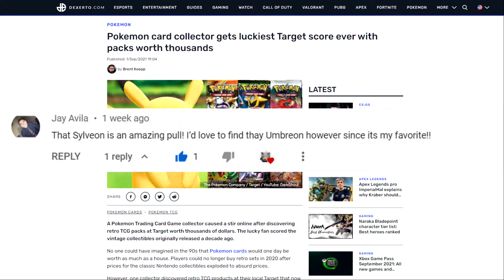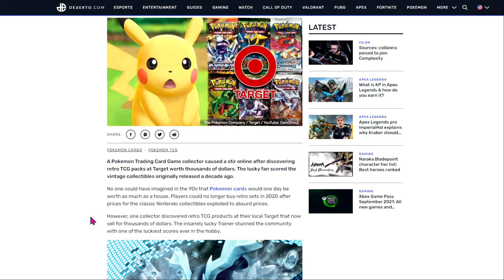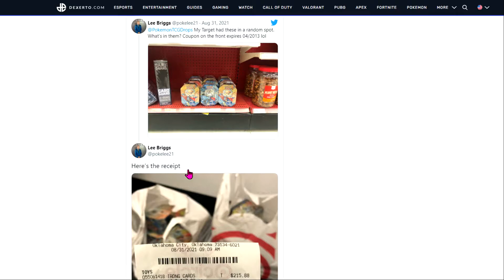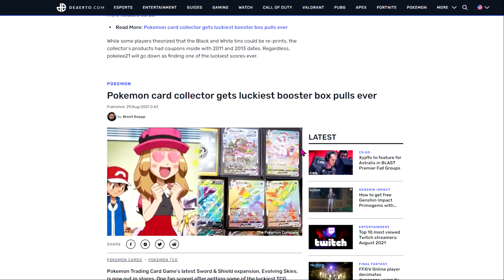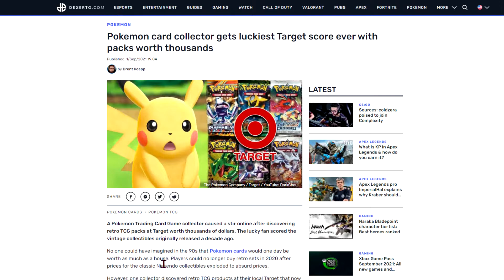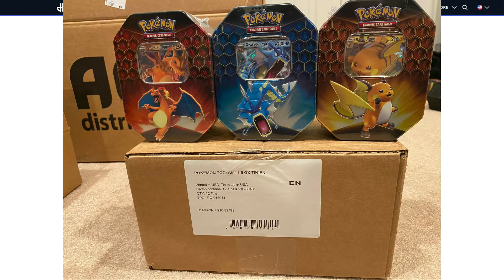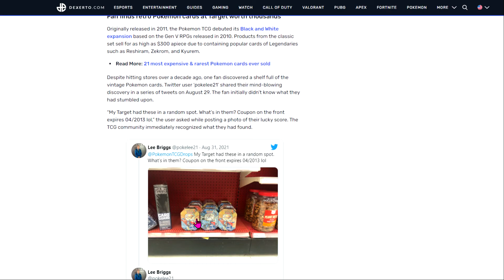A Pokemon Fan Found Vintage 2013 Pokemon TCG Tins At Target... Will It Happen To You Next?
Recently a Pokemon TCG fan went to Target and found about $3,600 in Pokemon cards just sitting on store shelves. Even more, they ended up purchasing all 12 tins for the whopping price of ~$20 each! So... a lot of Pokemon TCG fans now think that there are tons of reasons to run to your local Target, hoping to find some rare, vintage set just sitting on Target shelves. So I today's video we'll chat about exactly how rare this occurrence is, how this type of stuff usually ends up occurring, and a lot more!

Hey Gengar Gang, and thanks for checking out another video.

My name is Ryan and The Analytic Gengar is a Pokemon Booster Pack Opening Channel, Card and Sealed Product Collecting Channel, and a How-To and Investment/Pokemon Speculating Channel!

🔔 Make Sure To Ring That Bell To Stay Notified Of New Videos on the Channel!
🍑 I just wanted to put the peach emoji here 😏

🎶 Intro & Outro: "Blur" by Julian Avila

~Ryan